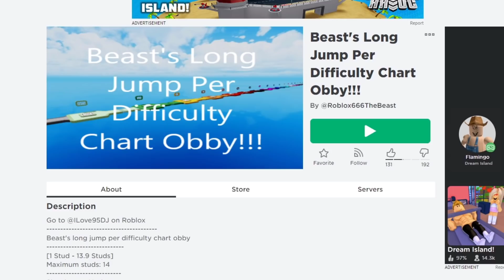แมพกระโดดอะไรเนี้ย!..ยิ่งกระโดดพื้นยิ่งห่าง! หัวร้อนต้องกินยาอีกแล้ว | Roblox Beast's Long Jump Per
ได้มาเจอแมพกระโดดแมพหนึ่ง ปรากฎว่าพอได้เข้ามาเล่นถึงกับต้องกินยาแก้หัวร้อนอีกแล้ว5555+